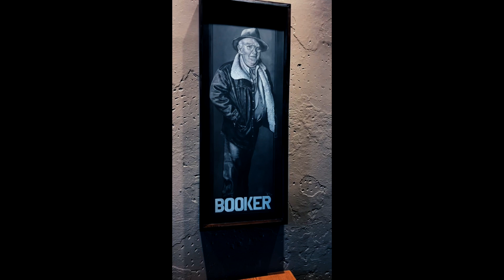Barrel & Bond - HUSH ART Delivery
6 Master bourbon master distillers embodied in charcoal drawings commissioned for Barrel & Bond's bar space.

Drawings by HUSH.